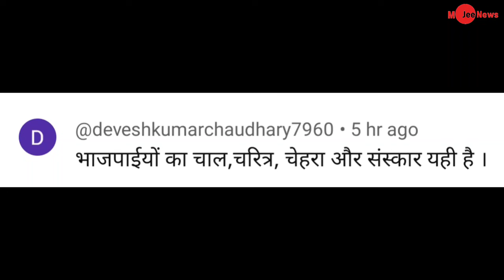BJP leader Satish Gautam trolled on bad behaviour with Woman MLA Mukta Raja in Aligarh.